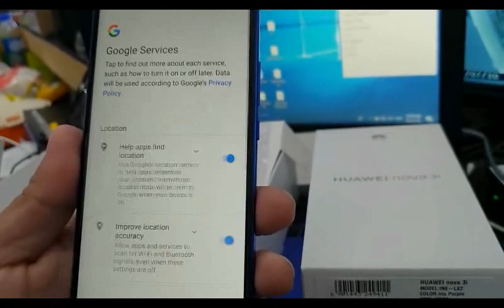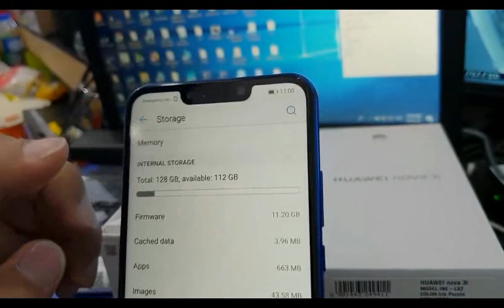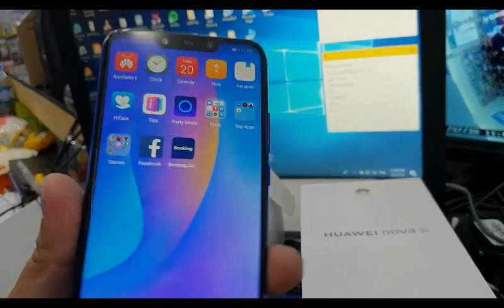Huawei Nova 3i Unboxing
Huawei Nova 3i is the latest mid-range smartphone from Huawei. !